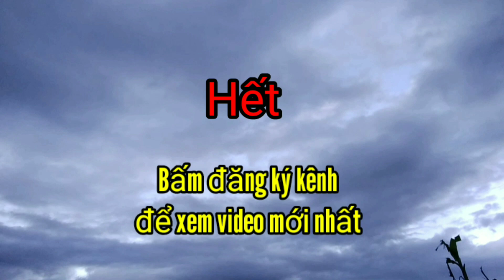Xem đi xem lại vẫn buồn cười |Gôs Vlog